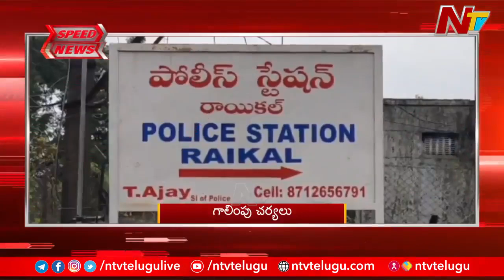Speed News | 10 PM Top News Headlines | Ntv